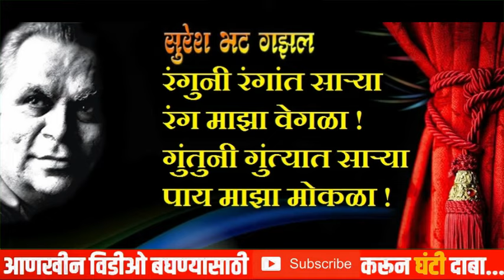रंगुनी रंगांत साऱ्या रंग माझा वेगळा! गुंतुनी गुंत्यात साऱ्या पाय माझा मोकळा! Suresh Bhat Gazal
Discount Buy Link
Elgar by Suresh Bhat

Suresh Bhat Yanchi Nivadak Kavita

Rasavanticha Mujra

Hindnara Surya (Marathi)

SURESH BHAT HYANCHI NIVADAK KAVITA

रंग माझा वेगळा!

रंगुनी रंगांत साऱ्या रंग माझा वेगळा!
गुंतुनी गुंत्यात साऱ्या पाय माझा मोकळा!

कोण जाणे कोठुनी ह्या सावल्या आल्या पुढे;
मी असा की लागती ह्या सावल्यांच्याही झळा!

राहती माझ्यासवे ही आसवे गीतांपरी;
हे कशाचे दुःख ज्याला लागला माझा लळा!

कोणत्या काळी कळेना मी जगाया लागलो
अन् कुठे आयुष्य गेले कापुनी माझा गळा ?

सांगती 'तात्पर्य' माझे सारख्या खोट्या दिशा :
'चालणार पांगळा अन् पाहणारा आंधळा !'

माणसांच्या मध्यरात्री हिंडणारा सूर्य मी :
माझियासाठी न माझा पेटण्याचा सोहळा !
सुरेश भटांची मला आवडलेली रचना:
सुरेश भटांचे काव्य

suresh bhat kavita,
suresh bhat gazal,
suresh bhatt chya kavita,
suresh bhat kavita books,
suresh bhat marathi kavita,
kavita by suresh bhat,
suresh bhat marathi gazal,
suresh bhat books,
suresh bhat gazal books,
सुरेश भट यांच्या कविता,
सुरेश भट,
मराठी कविता,
marathi kavita,
सुरेश भट शायरी,
सुरेश भट कविता,
सुरेश भट काव्यसंग्रह,
सुरेश भट यांचा काव्य संग्रह,
सुरेश भट माहिती,
सुरेश भट एल्गार,
सुरेश भटांच्या गझल,